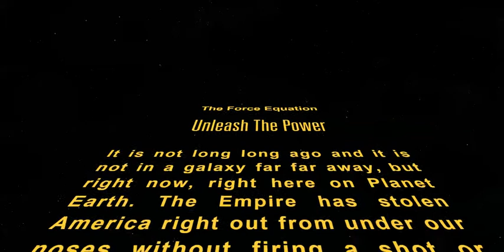The New Movie Star Wars - The Force Equation - Unleash The Power episode 7 Awakens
The New Movie Star Wars - The Force Equation - Unleash The Power. In the seven movies about Star Wars, the Force is always with us.  We love the adventure, the epic battles, the great characters, the conquest of good over evil and in the biggest way ever.  But, the Force was always my favorite bit in the movie - I decided to learn about it - become a Knight Of The Force.  So it happened.  I discovered the Force Equation - the Laws of Physics that actually make it work and now I am strong with the force and you can be too.  It's actually the easiest lesson there is.  The math is as simple as 2 plus 2 equals five.  Get The Force Equation - watch the next episode because The Force is truly awakening in any one who wants it badly enough to spend a couple hours reading up on it.

Star Wars Episode 7 coming to theaters near you on Dec. 15 of 2015.  God Bless and May The Force be with you always.